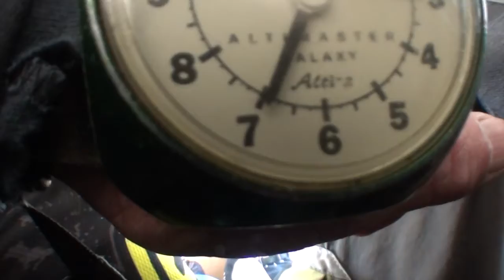Tonja Marshall 1 20 2020